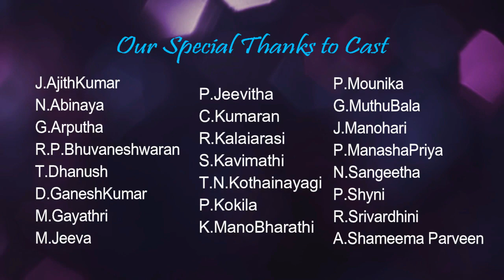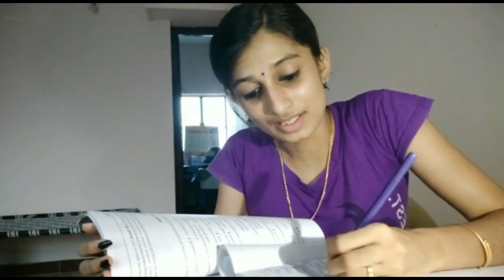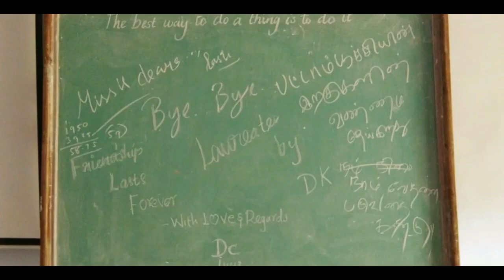Stone Bench-The Memories Unfold | Laureates(2014-18) | FirstBatch of AC&RI,KDM |TNAU| RPB & Friends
'Stone Bench-The Memories Unfold' is a video based on the Memories of Laureates, the ever first batch (2014-18) of Agricultural College and Research Institute, Kudumiyanmalai. (TNAU)
The UG life of Laureates, which is a most enjoyable memorable moments in life.
Thanks to My FRIENDS and GOD, who made it.